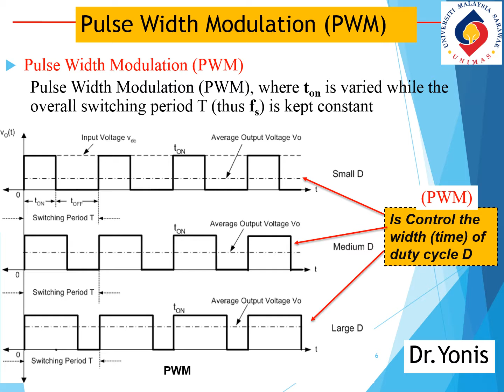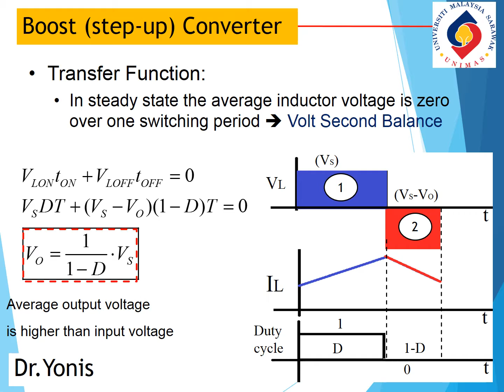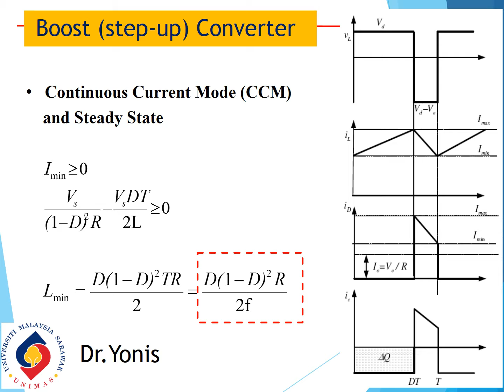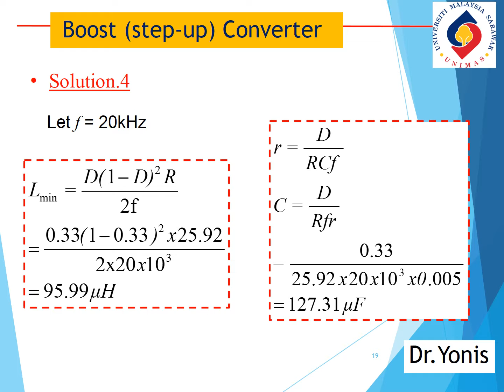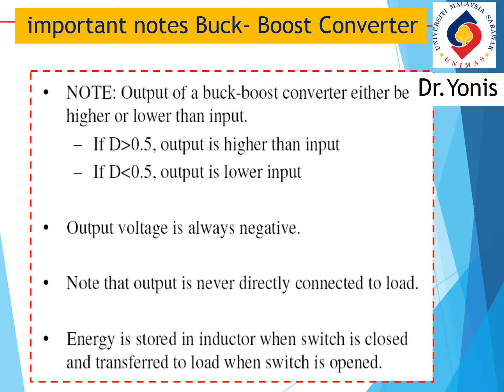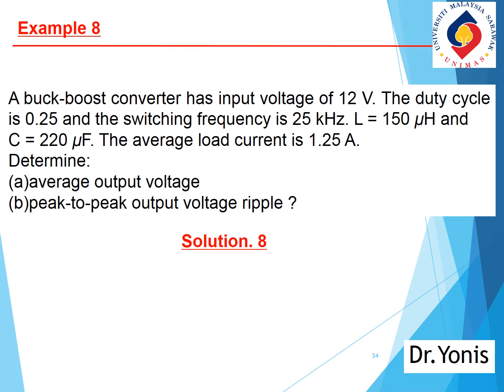BOOST converter and BUCK BOOST converter Twelfth lecteur sixth WEEK UNIMAS Chapter 5